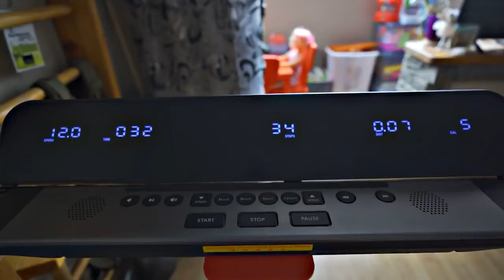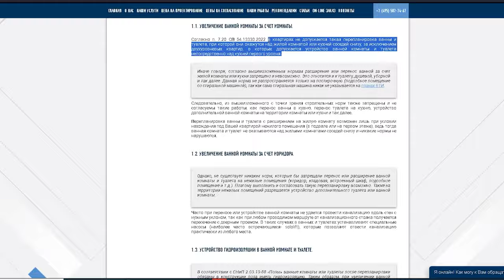Зона отдыха НА КРЫШЕ КВАРТИРЫ? Полный разбор планировки в ЖК «На Некрасова»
Сегодня нам предстоит разбор планировки квартиры площадью 140 кв. метров в ЖК «На Некрасова»! В этом видео мы с вами рассмотрим текущую планировку от застройщика, выявим возможности ее оптимизации и покажем вам наш вариант планировки, который полностью учитывает все потребности клиентов. А именно, клиент обратился к нам с просьбой предусмотреть просторную гостиную, родительскую мастер-спальню, отдельную детскую комнату и зону для занятий спортом, а также попросил продумать много мест для хранения и функциональный кабинет с террасой.
Что из этого получилось?

Подробнее смотрите в видео:

00:00 Введение
00:51 Пожелания заказчика
01:46 На что важно обращать внимание перед покупкой квартиры?
04:53 Прихожая
06:22 Кухня-гостиная
11:46 Место для занятия спортом
12:17 Постирочная комната
13:23 Детская комната
14:10 Ванная
15:59 Мастер-спальня
18:20 Кабинет
20:15 Нюансы по согласованию